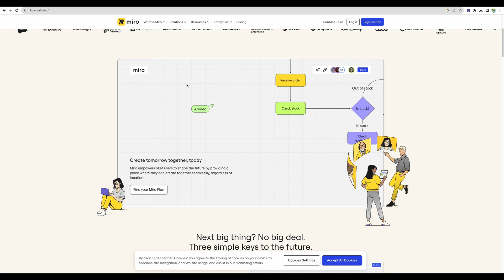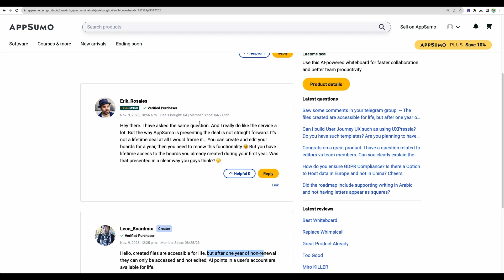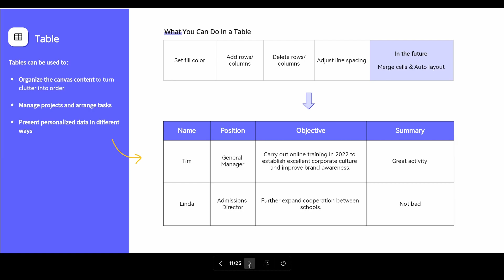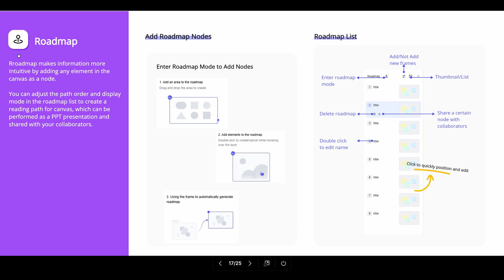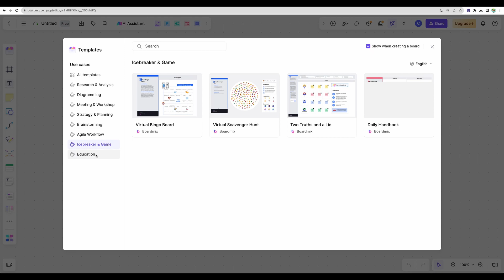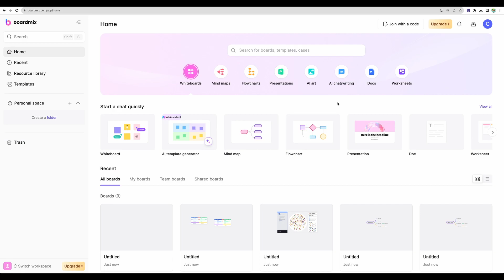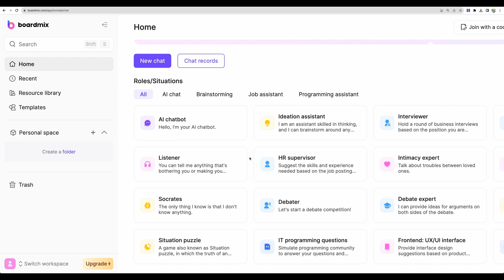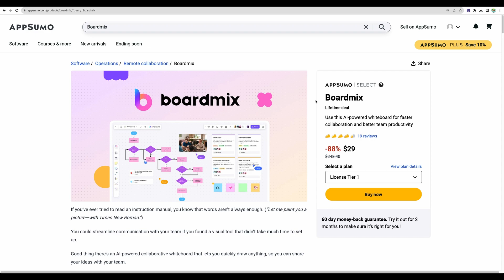Boardmix Review - AI-powered Whiteboard [Better Than Miro?]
Welcome to Boardmix review! 🚀

🎥 Welcome to my exciting new video, where I will be giving you an in-depth review of the incredible AI-powered whiteboard called Boardmix! 💪🏼✏️

🔍 Are you tired of using traditional whiteboards that limit your creativity? Look no further! In this video, I will explore whether Boardmix is better than Miro, the popular whiteboard software. 🤔

🌟 But wait, there's more! Did you know that you can get a fantastic lifetime deal for Boardmix on AppSumo? This is a deal you definitely don't want to miss out on! 💥

👀 Let's dive into the key features that make Boardmix stand out from the crowd. With its powerful AI capabilities, Boardmix takes your brainstorming sessions to a whole new level. 🚀✨

📌 One of the standout features of Boardmix is its user-friendly interface, making it incredibly easy to navigate and collaborate with team members. 🤝🌐

💡 Another impressive feature is the extensive range of customizable templates that Boardmix offers. Whether you're working on a project, planning an event, or organizing your thoughts, there's a template for every occasion. 📄🎨

🚀 Boardmix also boasts an inbuilt AI assistant that helps you generate ideas, provides valuable insights and brings your creativity to life. It's like having your own personal brainstorming partner! 🔥💡

🌐 Collaboration is made seamless with Boardmix's real-time co-editing functionality. Gone are the days of waiting for your team members to make changes – now you can work together simultaneously and see the magic happen! ✍️🗒️

🎨 Get ready to unleash your creativity with an extensive library of visuals, icons, and shapes to choose from. Capture your ideas visually and elevate your whiteboard experience with Boardmix's vast range of design elements. 🎉🖌️

💰 And remember, the AppSumo lifetime deal for Boardmix is a steal! Don't miss out on this opportunity to unlock the full potential of your brainstorming sessions and revolutionize the way you collaborate with your team. 🎁💼